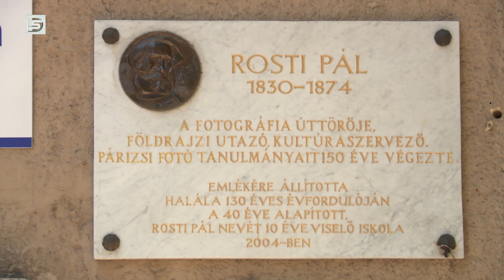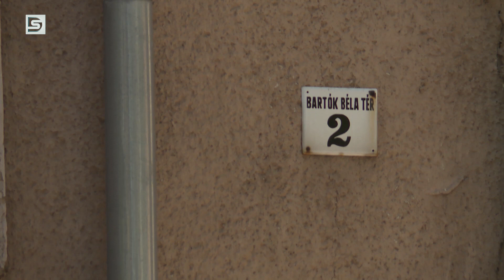DSTV | PÉLDÁS AKARAT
Idézzünk fel egy nem mindennapi történetet. Májusban a 17 éves, súlyos izomsorvadásban szenvedő Lisztes Nárcisz érettségi vizsgát tett a Rosti Pál Gimnázium és Általános Iskolában. Mindannyian büszkék lehetünk rá!